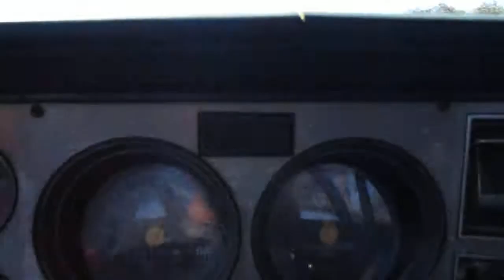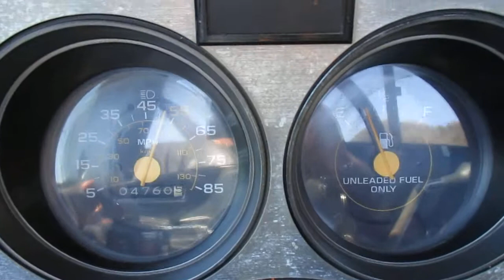1986 Silver Chevrolet Truck Driving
1986 Silver Chevrolet Truck Driving